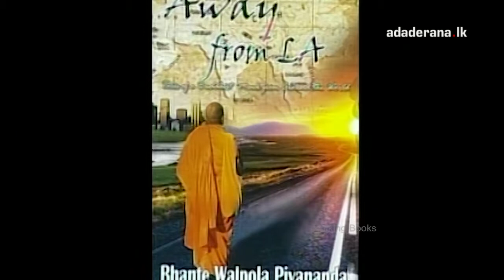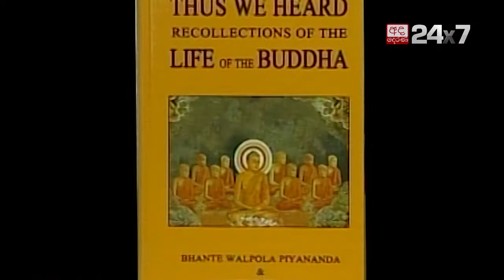Talking Book Ep 626 Walpola Piyananda Himi